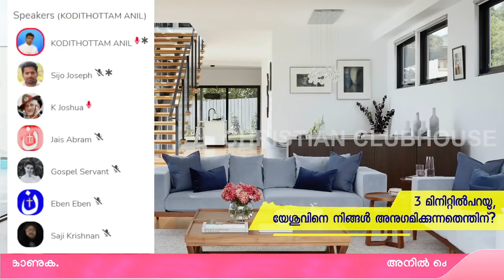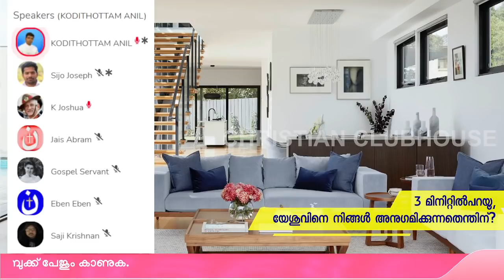സൗദി ജയിലിൽ വന്ന യേശു !! | Anil Kodithottam | Clubhouse Discussion